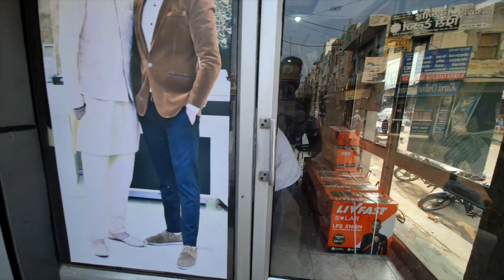9th Vlog | Ghr Walon Ne Mara | Hair Cut | Hair Color